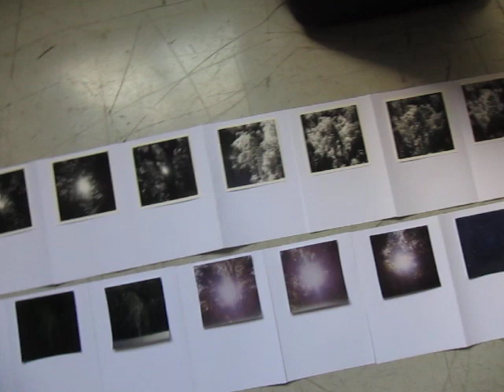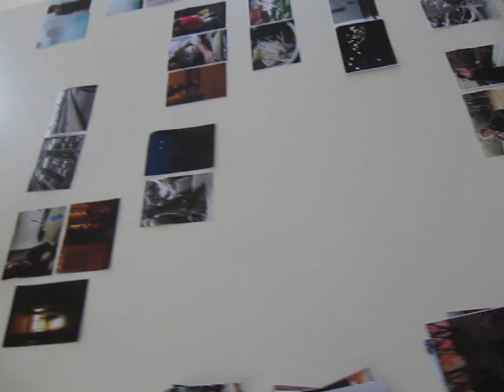Ambientazo en el Taller de Rinko Kawuchi!!!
Trabajando como posesos en el taller de edición de libros de Rinko. 13 fotógrafos. 13 maquetas. Sölo puede quedar una.